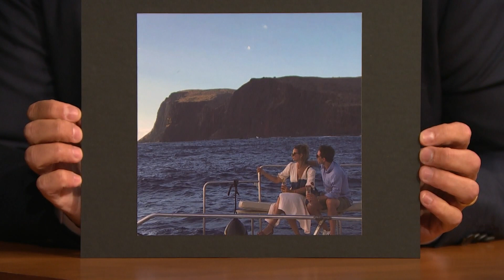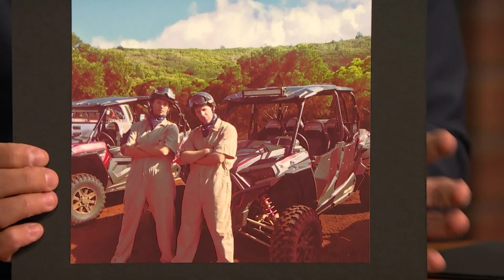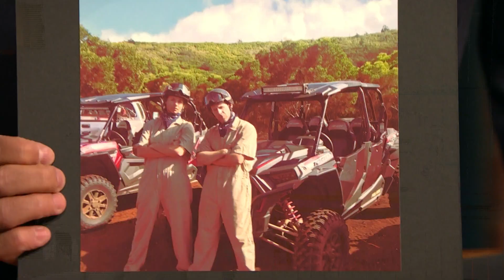Glenn Howerton and His Wife Got Very Seasick on Their Romantic Boat Ride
Glenn Howerton talks about getting seasick with his wife in Hawaii, listening to Roberta Flack while recovering from nausea and driving ATVs with his wife.

Glenn Howerton and His Wife Got Very Seasick on Their Romantic Boat Ride- Late Night with Seth Meyers